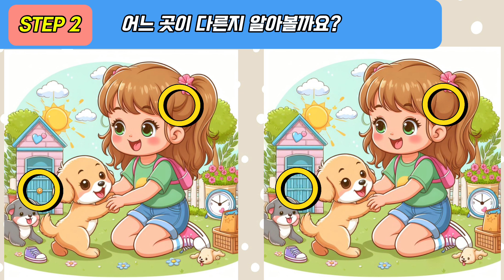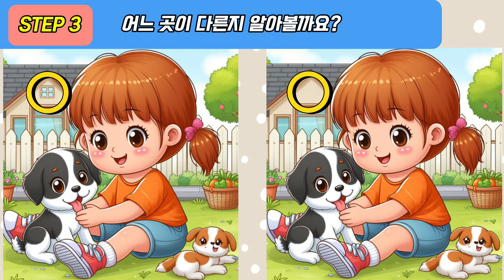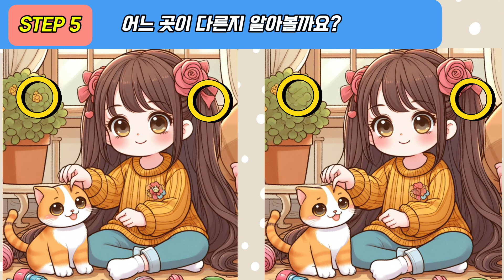[재미멀의 다른그림찾기/치매예방] 천재도 한 곳을 못찾습니다. [틀린그림찾기/기억력강화/스트레스해소/Find the Difference/두뇌운동퀴즈] 5